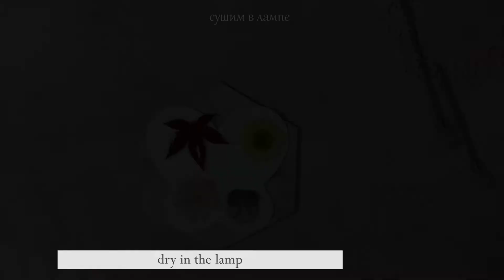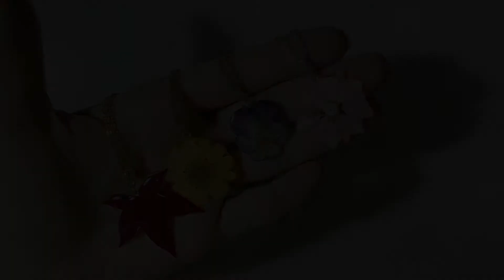Заливка украшений с сухоцветами без молдов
В этом видео я покажу как залить цветы смолой без молдов и сделать красивые кулоны